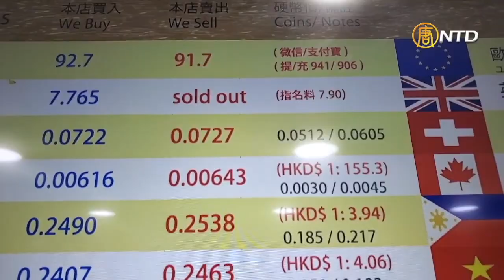（字幕）中共人大通過港版國安法草案。香港不少人紛紛將港幣兌換成美元，有報告預測，撤離外資恐達5,000億港元。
中共人大通過港版國安法草案。香港不少人紛紛將港幣兌換成美元，有報告預測，撤離外資恐達5,000億港元。